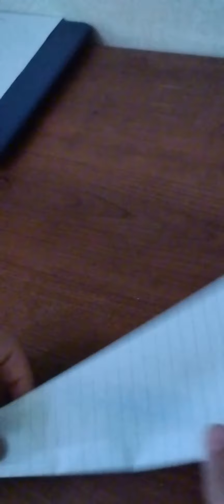how to make a paper airplane